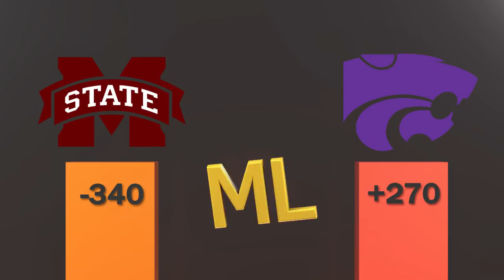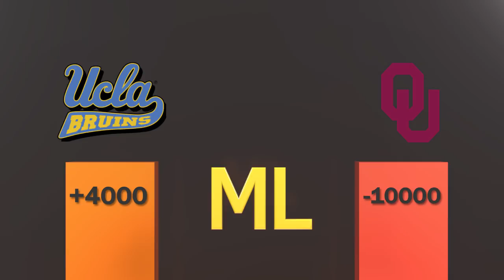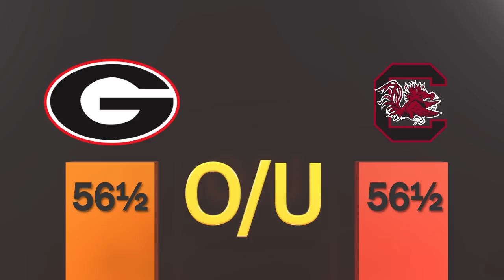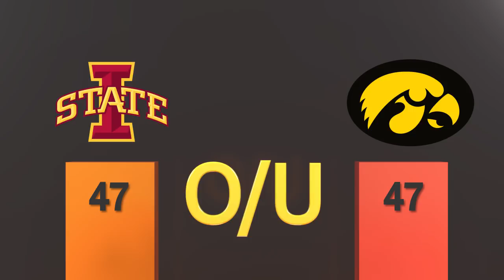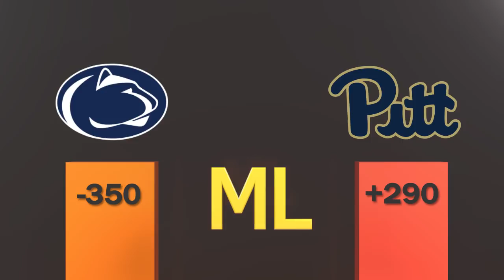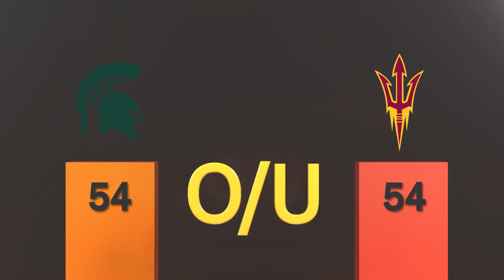College Football Betting Quick Hitters | Sports BIT Clip | NCAAF Betting Tips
Pauly and Teddy make a quick overview of the college football betting odds board and point out some spots that are worth looking at.